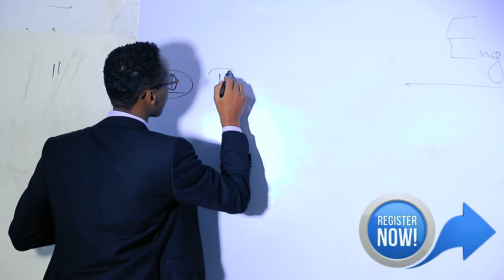Learn English at Edna Adan University in Hargeisa Somaliland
Jaamacada Edna Adan Waxay ugu bushaareyneysaa Dhamaan Dadka Jecel barashada luuqada englishka in jaamacadu ay soo kordhisay laba qaybood oo barashada luuqada englishka ah oo kala ah.
Qaybta barashada englishka guud.
Iyo sidoo kale Qaybta ku hadalka taasi oo ardeygu ugu hadli doono luuqada sida dhaladka oo kale.
Hadda Is-diwaangeli si aad u barato luuqada iyadoo jaamacadu ku bixinayso casharada qaybta fogaan araga(Online) iyo sidoo kale qaybta qaybta in ardeygu uu soo xaadiro classka (Offline)

Edna Adan University is announcing to all the people who love to learn English that the university has added two English language courses:
1. General English Course  where the students will learn the four skills of English.
2. Pronunciation Course where the students will learn how to speak the language like a native.
Register now to learn the language as the university offers lessons in the online and offline classes.